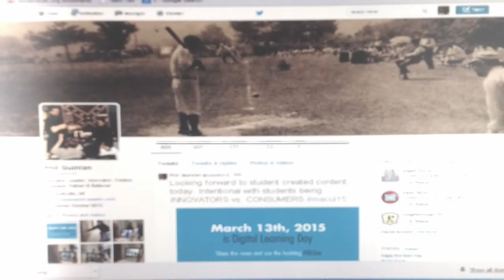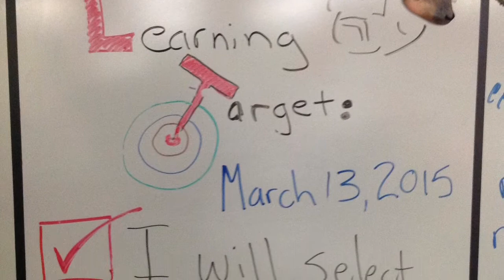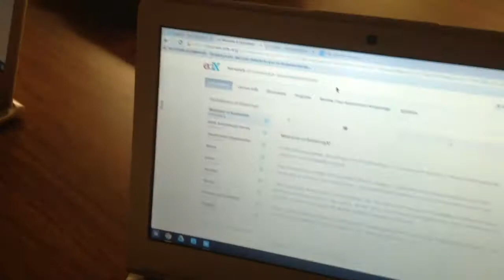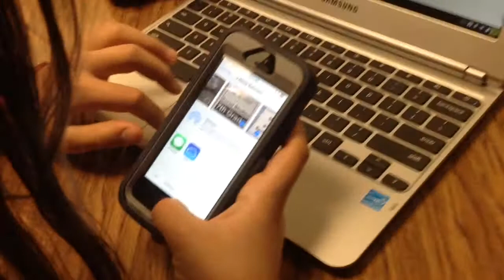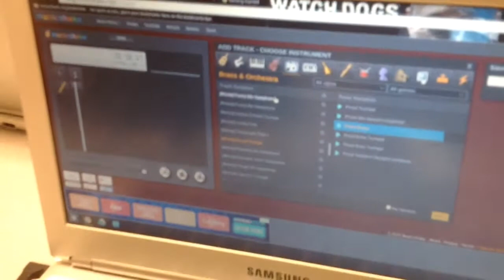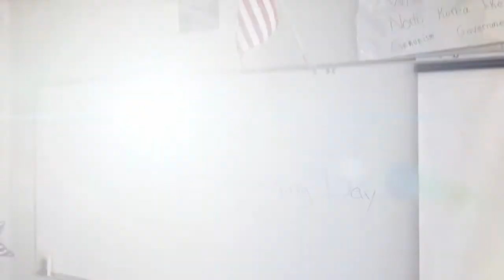National Digital Learning Day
MCC Middle School participates in DLDay